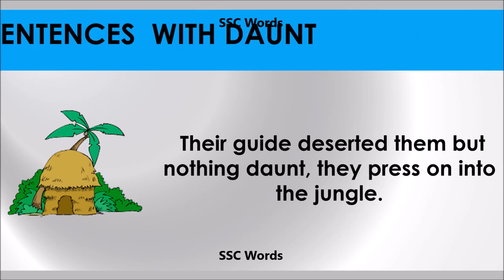Daunt - Improve English - Meaning and 5 sentences - GRE / CAT / GMAT word - SSC Words